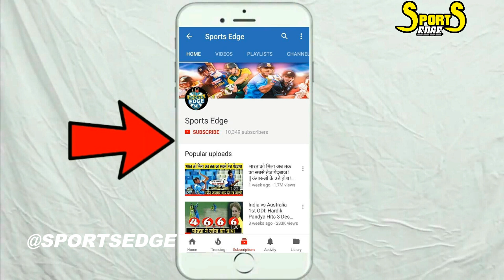RAVINDRA JADEJA Brutally Hits Double Century {201 in 313} | HITS 23 FOURS! & 2 SIXES! || SPORTS EDGE